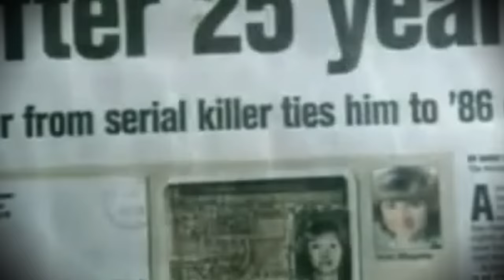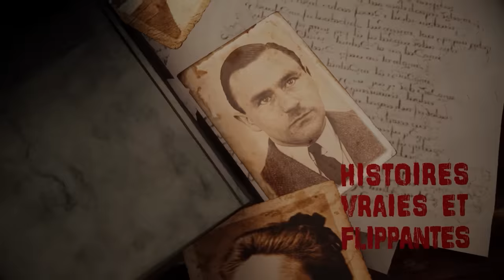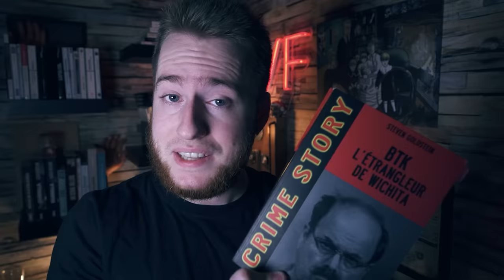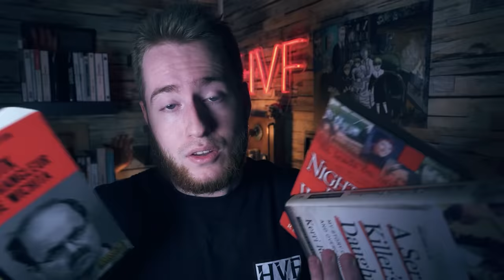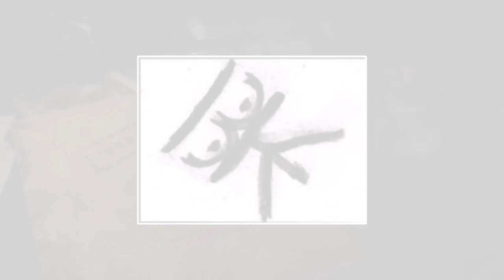à 26 ans elle découvre que son PÈRE est un TUEUR EN SÉRIE traqué par le FBI : Le Cas BTK (HVF)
22 Mars 2004, la rédaction du Wichita Eagle reçoit une lettre signé Bill Thomas Killamn. Après des années de silence, BTK le tueur en série est de retour...

Vidéo montée par VzionYT

00:00 INTRO
4:01 LE GRAND RETOUR
9:58 OPERATION COOKIE
20:06 UNE NOUVELLE FAMILLE CHASSÉE
22:41 LE DERNIER CRIME
27:07 LE SAUVEUR DE WICHITA
32:26 LE JEU DE PISTE
37:25 LE CHUTE DU MONSTRE